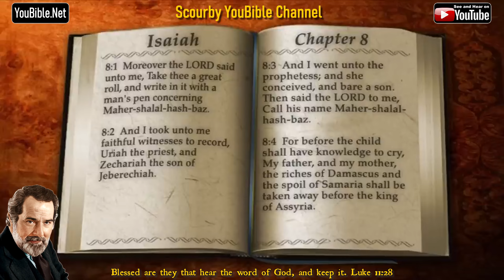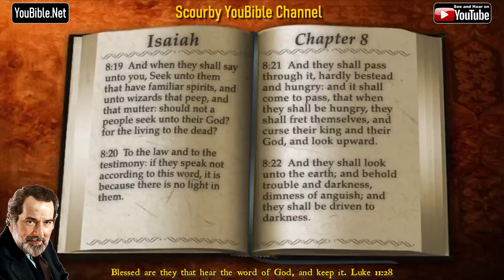23-Book of Isaiah | By the Chapter | 8 of 66 Chapters Read by Alexander Scourby | God is Love!